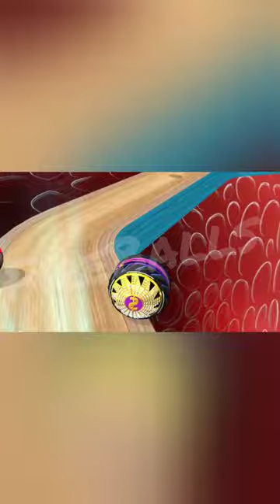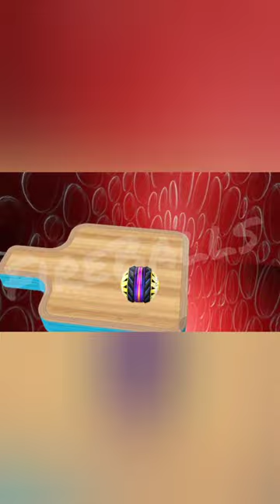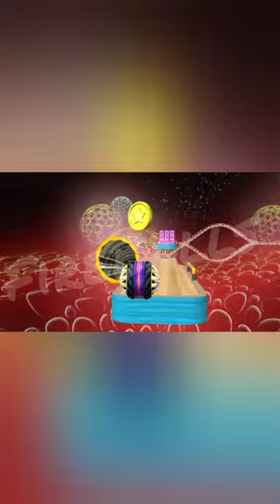Going Balls - SpeedRun Gameplay Level549